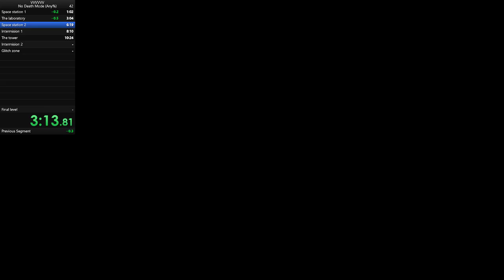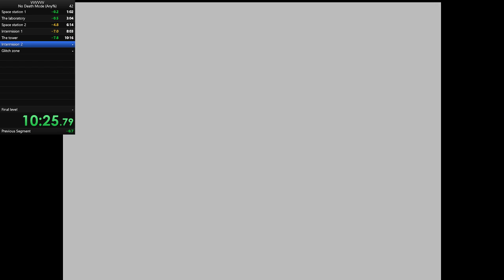No death mode в vvvvvv на 99%! Не повторять, опасно для жизни, психики, компьютера!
Автор тренировался 7.5 месяцев, 213 часов!